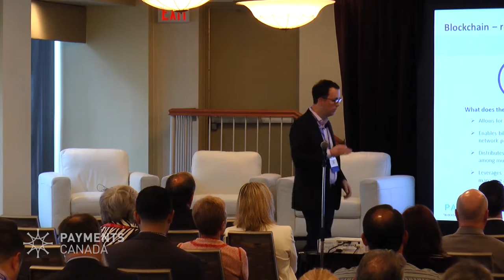Cross Border Payments - the Last Mile Dilemma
Speaker: Dean Henry, Bank of America Merrill Lynch

Look at the latest and most impactful trends shaping the payments industry, specifically “The Last Mile” dilemma of the global need for efficient cross-border payment solutions, and how multiple technologies are converging in order to make ‘last mile’ payment easier. Examine alias-based payments, cryptoprocessing and hybrid technologies that are bridging the ‘old and new’ to spur innovation and transform markets.